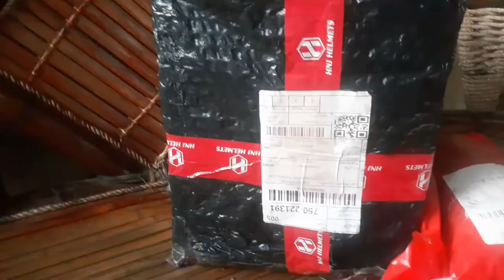PINAKASULIT AT QUALITY NA HELMET 1,500 LANG LEGIT + KNEE PAD | SHOPEE LANG SAKALAM | francisM VLOG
salamat shopee, haha may helmet na aq... 1,500 lang may helmet ka na san ka pa.